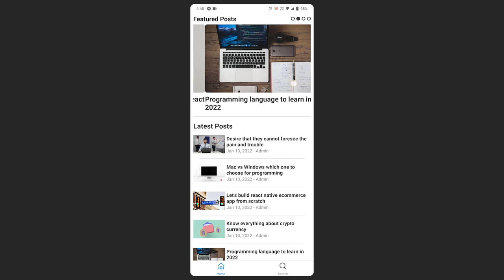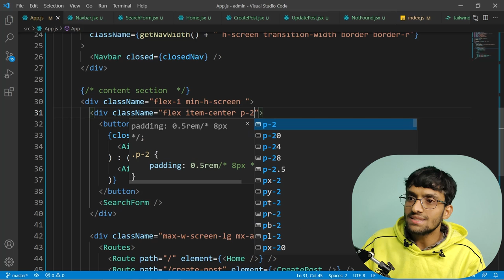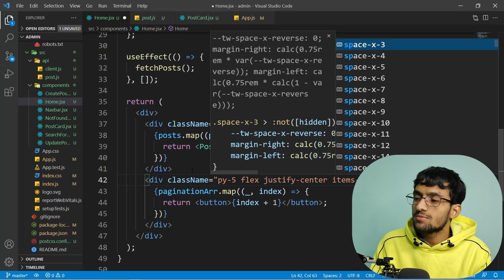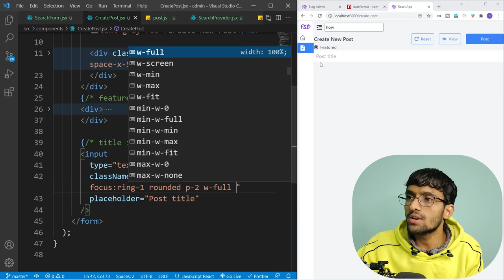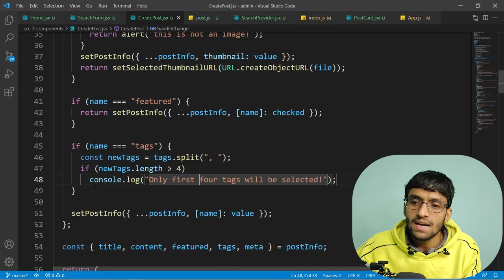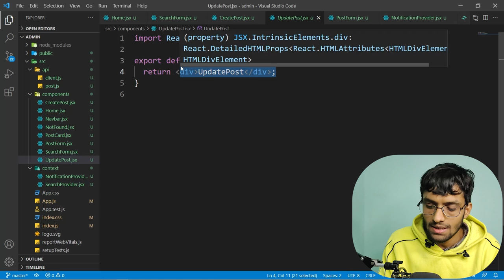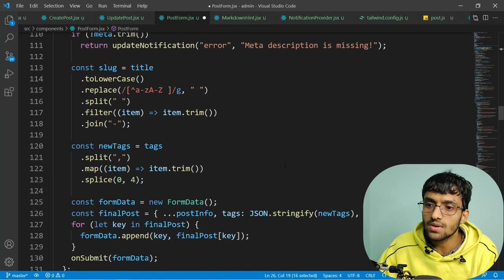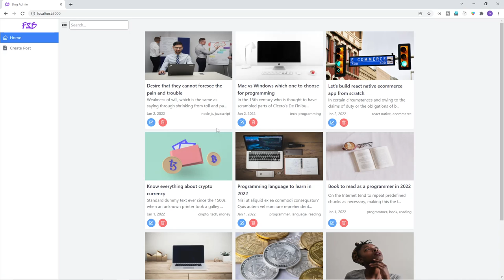Blog App - React Native & Node JS Part-2 Building Admin Panel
This is the video where we are going to create an admin panel using React for a full stack blog app. Like I told you guys in the intro video of this series, we are creating a full stack blog app using Node JS and Express JS for backend API, React and Tailwind CSS for admin pannel and React Native for the frontend.

Project Introduction: 00:00:00
Project Initializing: 00:05:22
Creating Navbar: 00:10:04
Adding React Router: 00:19:07
Sidebar Nav Items and Handling Navigation: 00:26:22
Adding Search Bar: 00:39:45
Fetching Posts using axios: 00:46:13
Handling API Failler in React: 00:52:08
Fixing CORS Error Node & React: 00:57:42
Rendering Posts inside Home: 01:00:43
Creating Pagination: 01:15:46
Deleting Post: 01:28:12
Handling Search: 01:35:28
Creating Markdown Editor: 01:54:16
Handling Form States: 02:33:28
Copy to clipboard: 03:04:45
Notification Component using React & Tailwind: 03:08:15
Storing to Local Storage: 03:29:15
Extracting Post From: 03:32:39
Creating New Post: 03:40:42
Update Old Post: 04:20:15
React Modal to View Post: 04:32:02